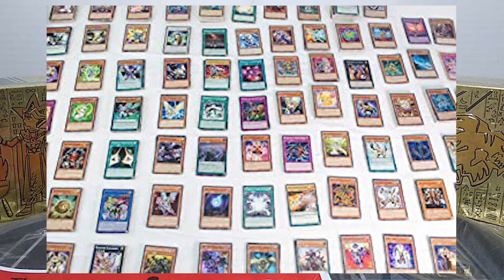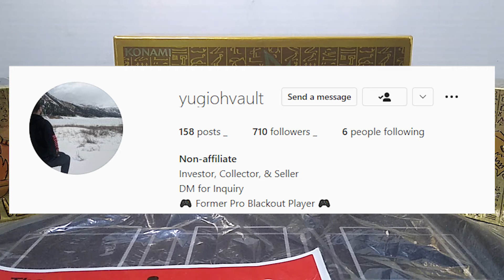Special Video: Please Help Get Your Game on With Jer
Please help Get Your Game on With Jer
Reach 200 followers and 1K followers on his Instagram
Also please help yugiohvault reach 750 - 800 followers on his Instagram